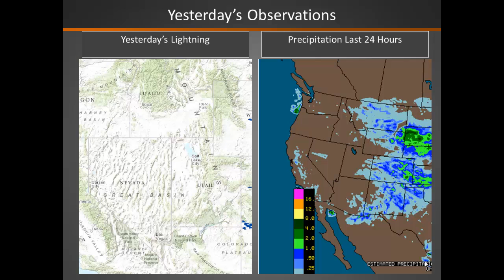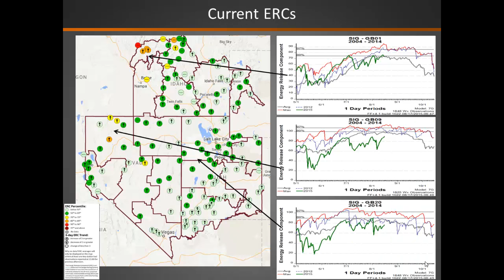Great Basin Predictive Services Fire Potential Briefing: August 18, 2015